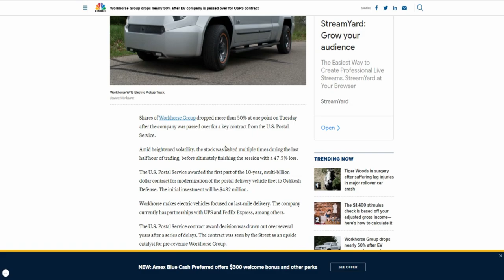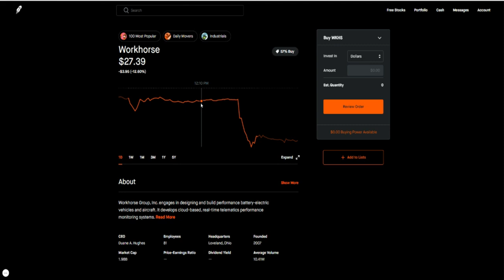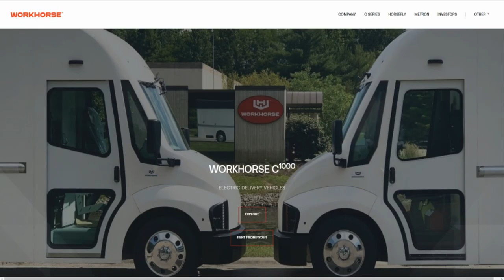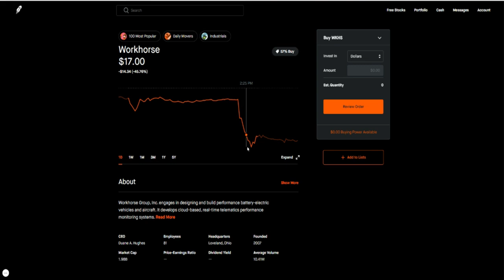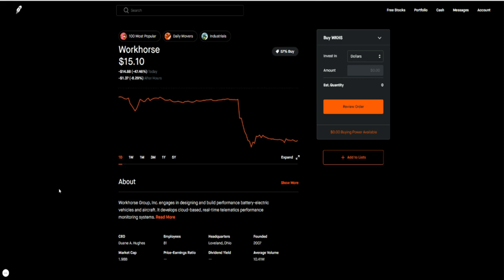WHY YOU SHOULD BUY $WKHS STOCK NOW? 🔥🔥🔥 $WKHS STOCK DIVES 40% AFTER LOSING MASSIVE USPS CONTRACT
My Favorite Investing Book
My Favorite Personal Development Book

Based in Minneapolis
Mr. V